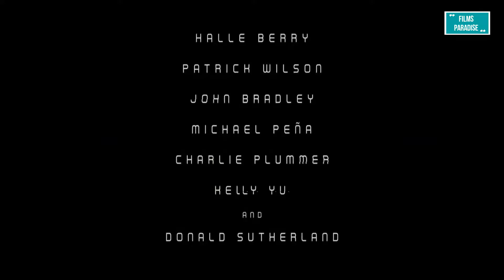MOONFALL Trailer (2022) Sci-Fi Movie HD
MOONFALL Trailer (2022) Halle Berry, Patrick Wilson, Charlie Plummer, Roland Emerich, Sci-Fi Movie HD